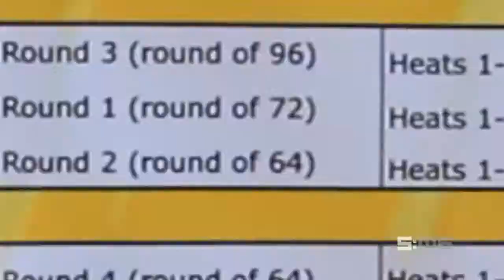Huntington Beach Vans Pier Classic with Sponsor Me